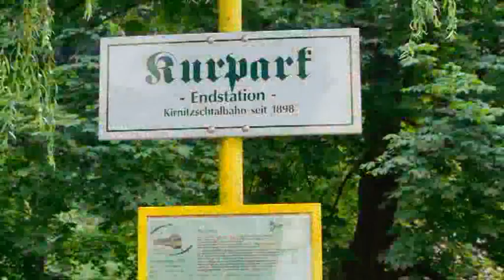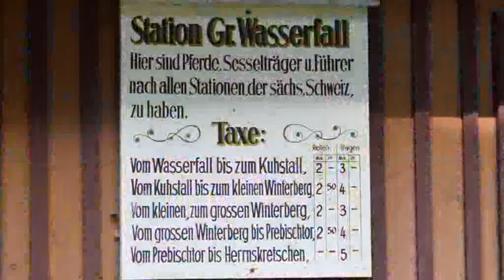2014 Kirnitztaler Straßenbahn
Kirnitztaler Straßenbahn von Bad Schandau zum Lichtenhainer Wasserfall